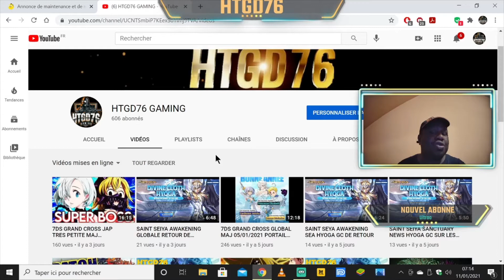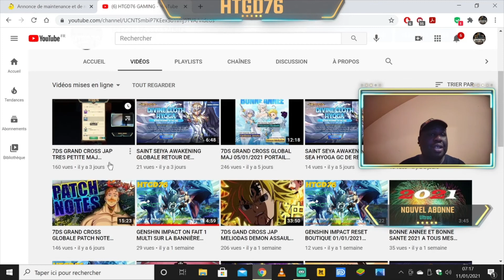600 ABONNES MERCI DE VOTRE FIDELITEE ET DE VOTRE SOUTIEN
sa y est encore un cap de franchie on a atteint la barre des 600 abonnés sa vas tres tres vite merci encore